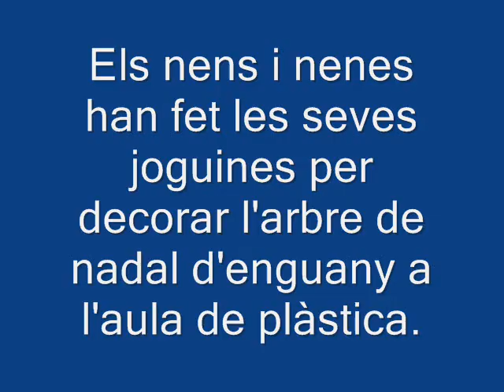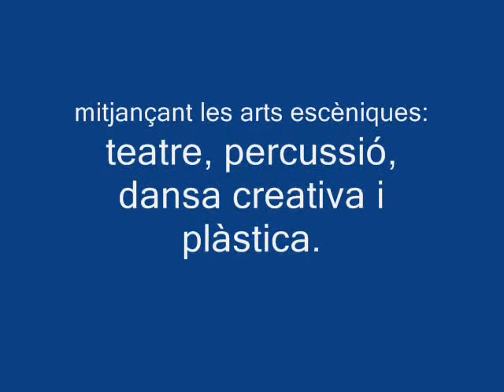Escola Ferrer i Guàrdia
Activitats de plàstica.